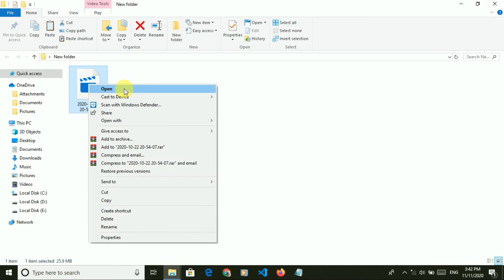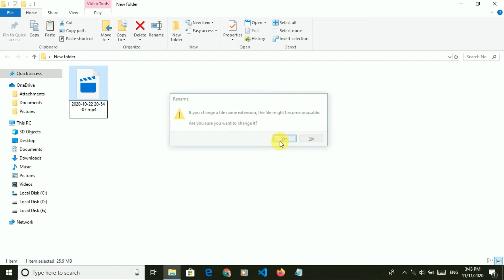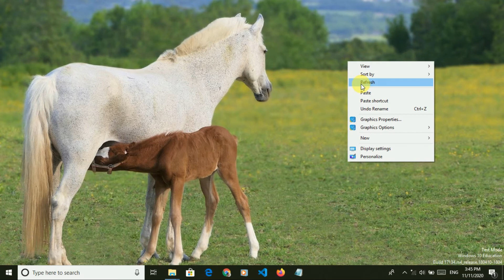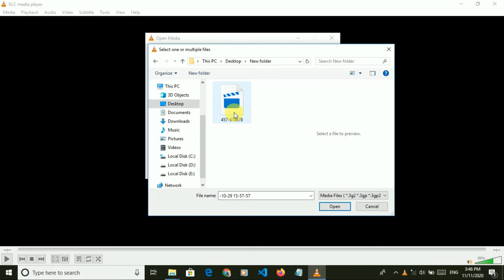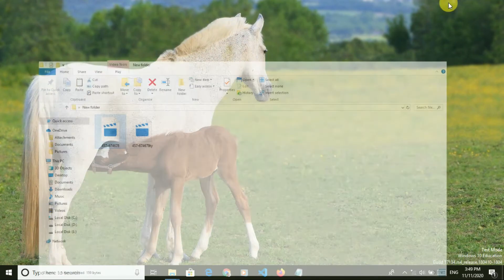How to convert video format without any software in PC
So today I'm going to show you that how can you easily change video format for free without any software in PC.